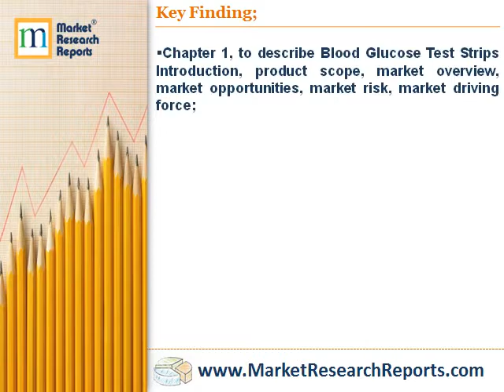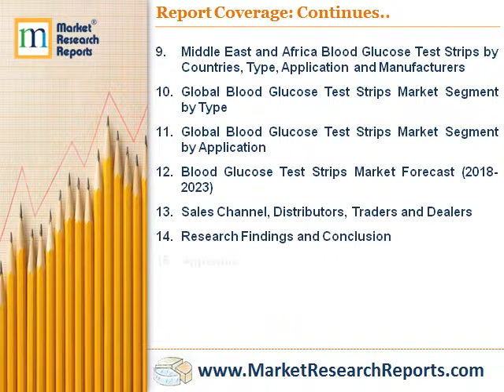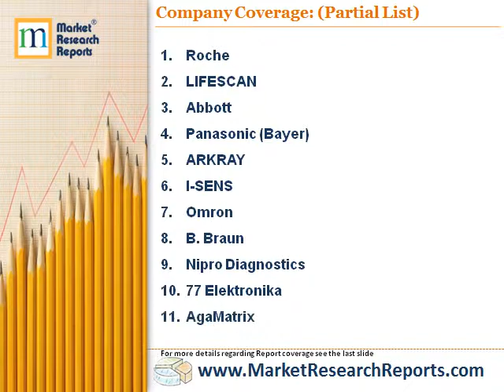Forecast of Global Blood Glucose Test Strips Market 2023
MarketResearchReprots.com has announced the addition of “Forecast of Global Blood Glucose Test Strips Market 2023” research report to their offering.